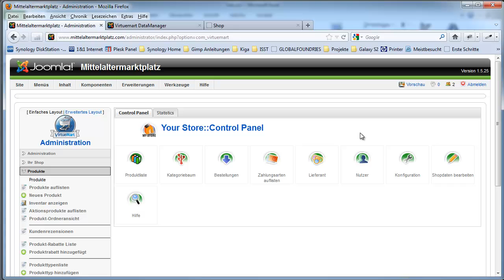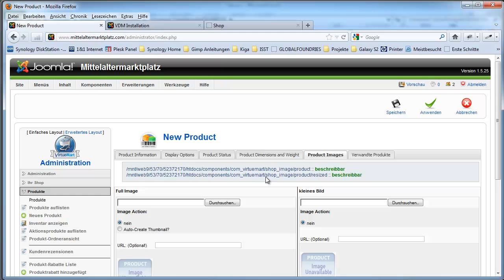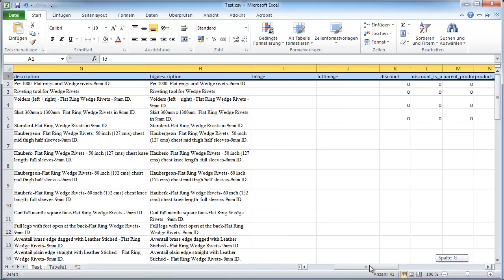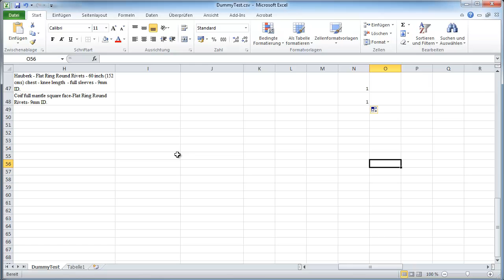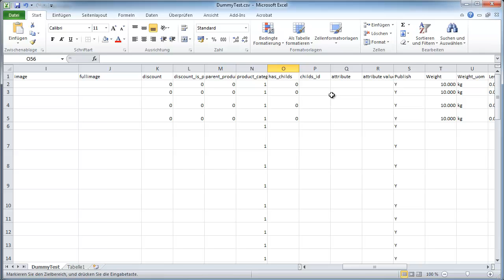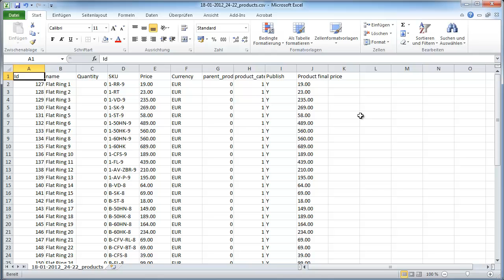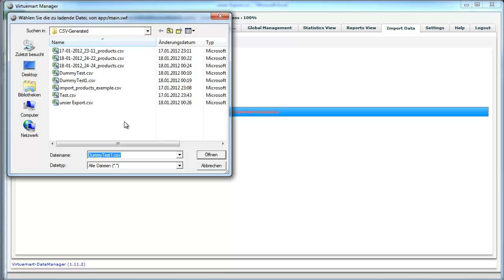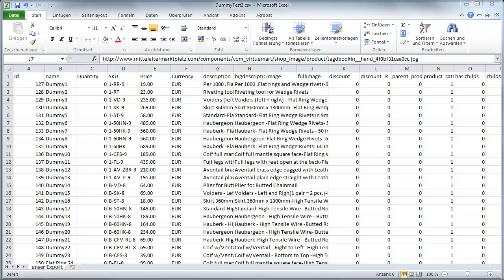VirtueMart Manager VDM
Vorstellung des Import Export Tools für den VirtueMart. Beschreibung der Installation der Komponente und der Software für den PC und möglichkeiten des Import Export und dessen Besonderheiten.